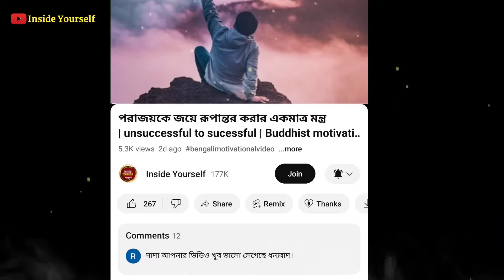এর পর আপনার আর কখনোই অলসতা আসবে না | motivational story on laziness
এর পর আপনার আর কখনোই অলসতা আসবে না | motivational story on laziness | motivational story |